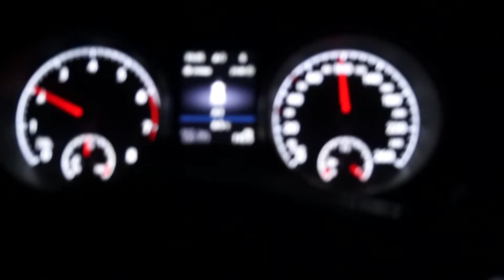Ein Wochenende in München - Vlog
Ich war mit meiner Freundin über das Wochenende in München und wir haben gemeinsam die ersten Sonnenstrahlen genossen.

▽ Musik
Ehrling - Mood

"Dinge fürs Auto aus dem 3D Drucker Anet A8  - Ich Thingiverse mir was Teil 10"